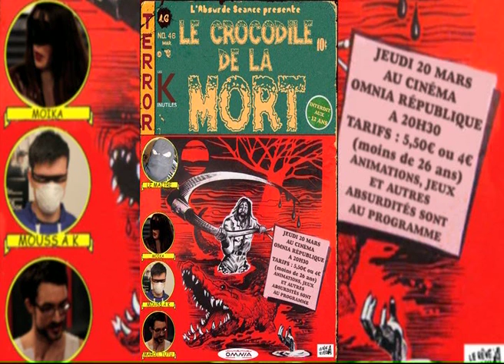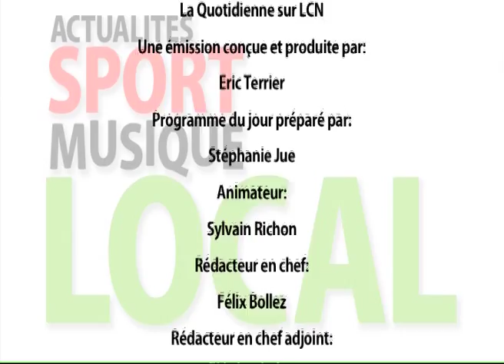140319 La quotidienne P2